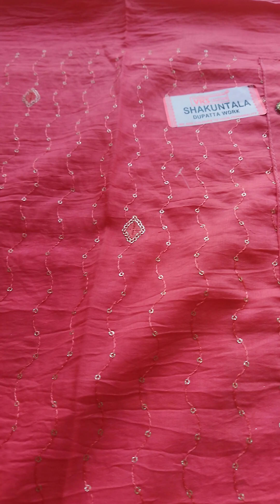500 ka suit new collection order no 8168934063 Date 14-12-22